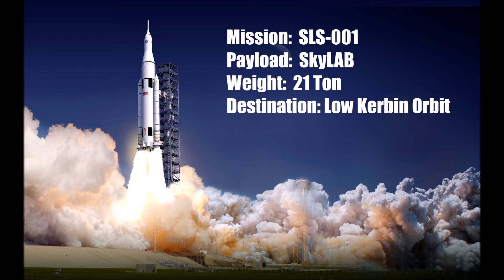Kerbal Space Program - Part 3 - Skylab launch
First commercial use of the new SLS system. Not entirely bugproof unfortunately :(

( The glitch with the fairings is a know bug for 64-bit KSP )